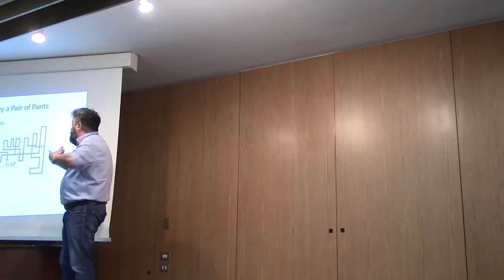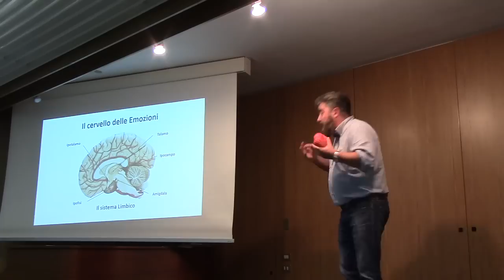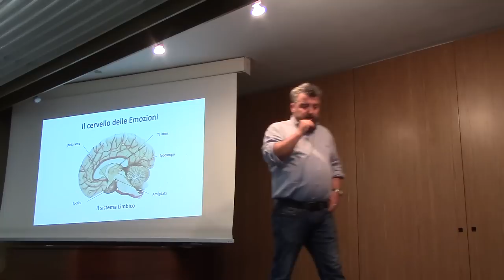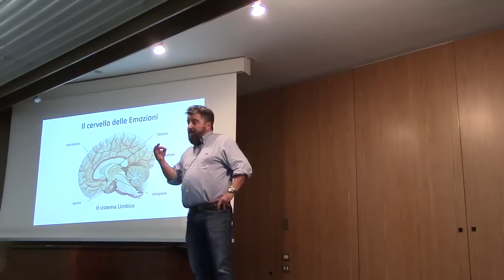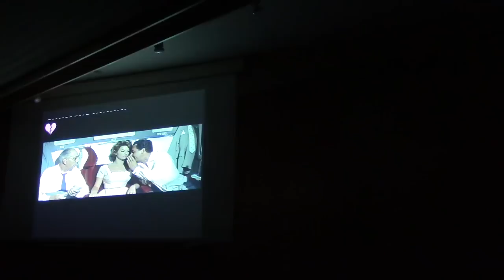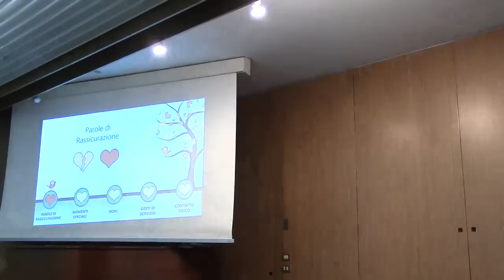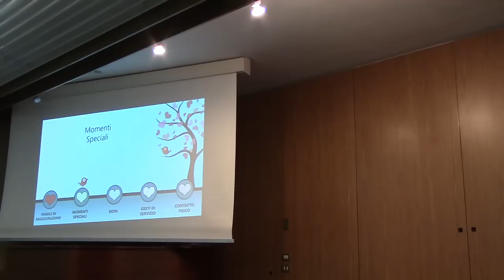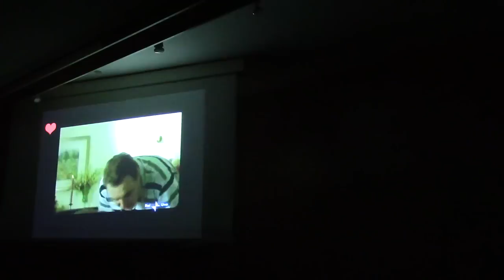spettacolo "I cinque linguaggi dell'amore" - BARTOLOMEI PIERLUIGI pt. 1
Bienno (BS), 14 Novembre 2015